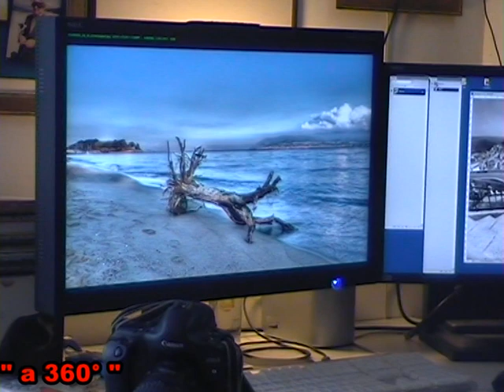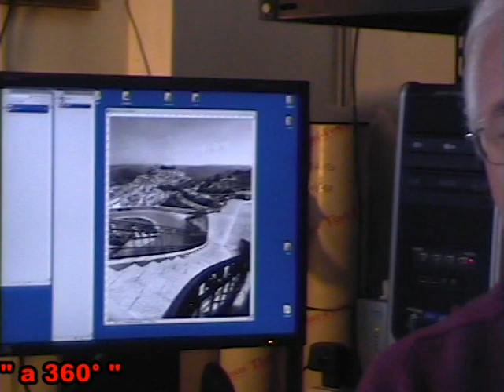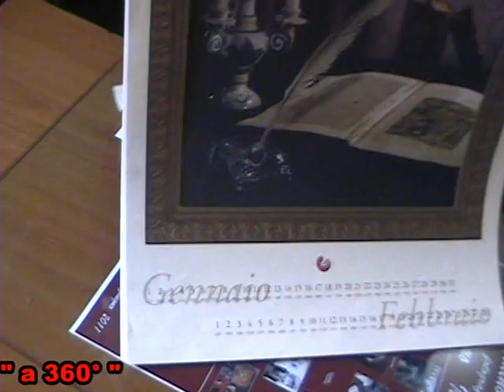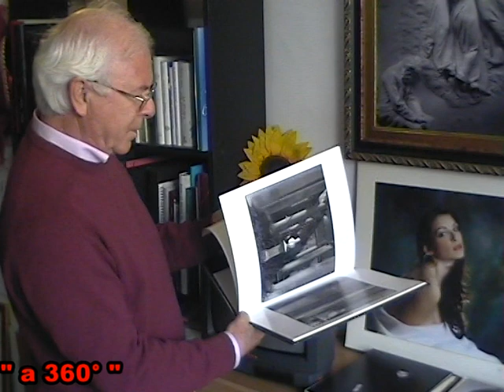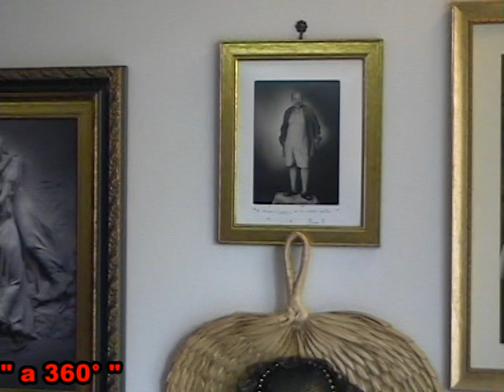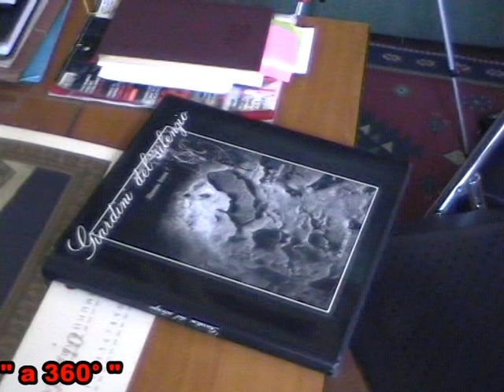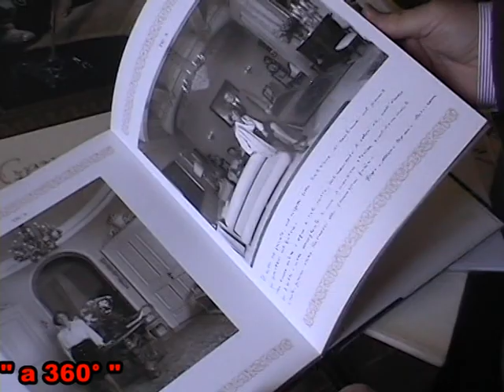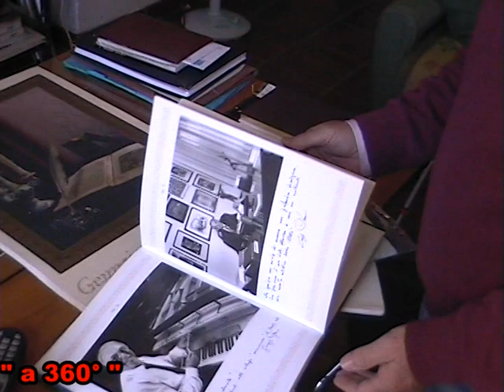MIMMO IRRERA 1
Franco Arcovito intervista MIMMO IRRERA